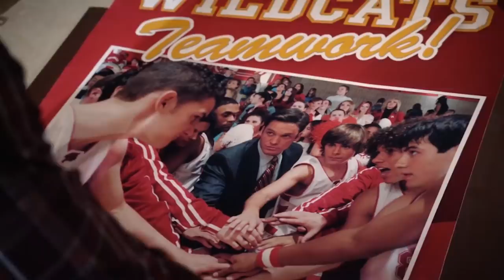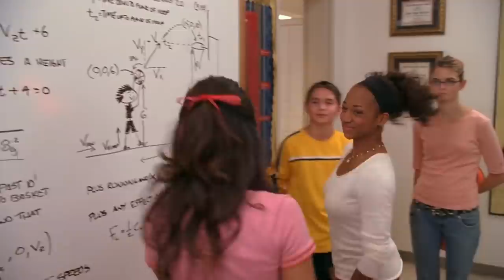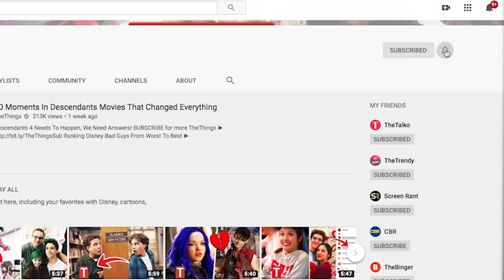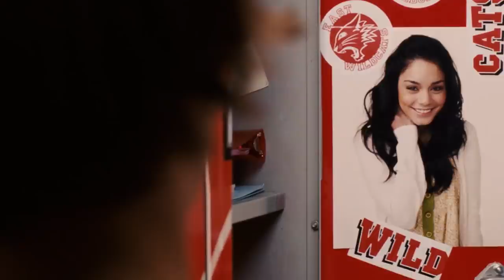High School Musical New Series Compared To The Original Movies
High School Musical The Series Is A Great Disney+ Show!

Disney+ is giving us a ton of new content, and we are here for it! One of the new things is a brand-new version of “High School Musical.” Fans of the original movies might have been skeptical, but this show is a fresh new take. It’s a mockumentary-style series about the high school where the OG “High School Musical” movies were filmed. This school has an eager theater teacher who wants to put on a schoolwide production of the hit Disney Channel Original musical. The series follows the kids who are in the production.

It’s edgy and hilarious, and it’s unlike anything we’ve ever seen Disney do. There are a lot of similarities and a lot of differences between the original versions and the new one. Let’s take a look at both versions of “High School Musical” and compare them!